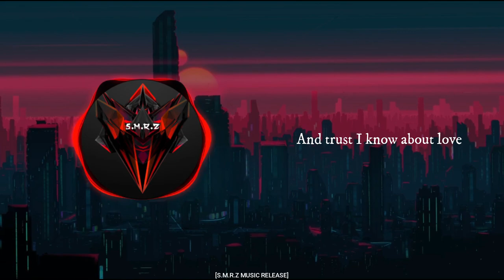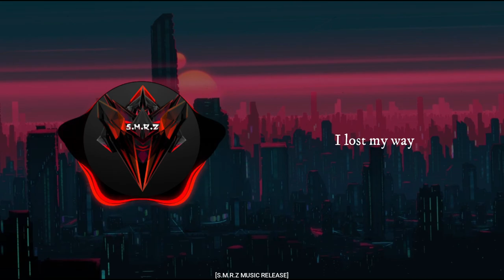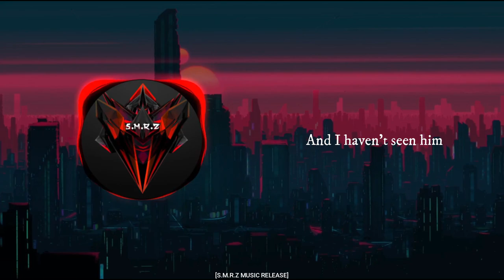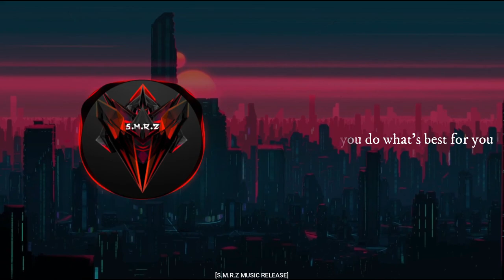Humankind - Stormin’ Norman | Lyrics | [S.M.R.Z Music Release]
HumanKind lyrics :
I failed again
I think too much
I go through short terms
And trust I know about love

This isn’t real
Was a point in life I stopped
Trying to feel

Funny how when you do what’s best for you
No one is there
They never cared

Seasons change and so do people too
We all grow
That’s all we know

Human kindness
Left one day
And I haven’t seen him

The one you who gave
The boy who loved
The man who dreamed about
The things he could become

Thеy never cared

Sеasons change and so do people too
We all grow

Time keeps ticking on
The ones I knew
Are gone

Are gone

You left me there
My own nightmare
I felt alone until
I knew you didn’t care

Now its gone
The side you knew
I’ll never trust again
The way I trusted you

They never cared

Human kindness
Left one day

They never cared